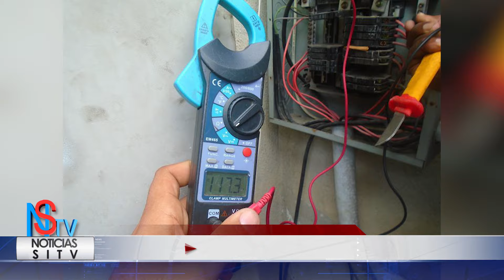Someten empresarios por fraude eléctrico superior a RD$56 MM contra Edeeste